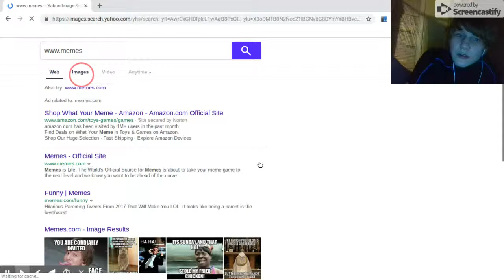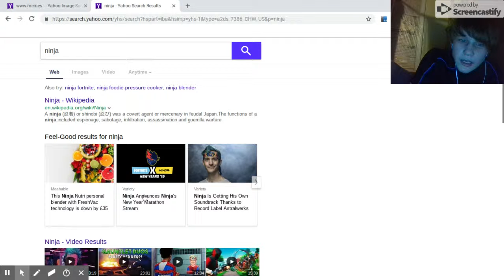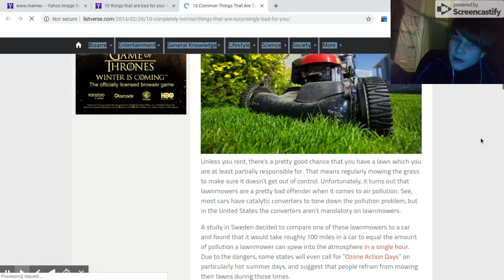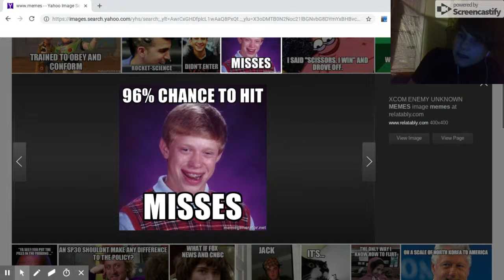searching random stuff on the internet